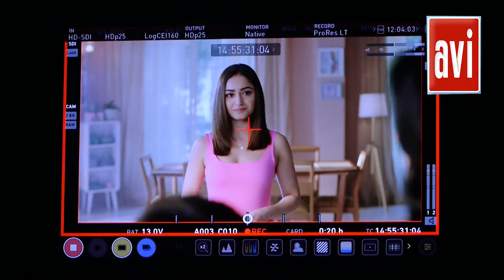Aashram Fame Babita Bandish Bandits Actress Tridha Choudhary Spotted Shooting For AD Film In Madh